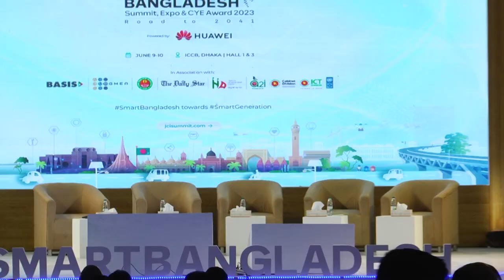Inspirational Speech | Solaiman Shukhon (Day 2)